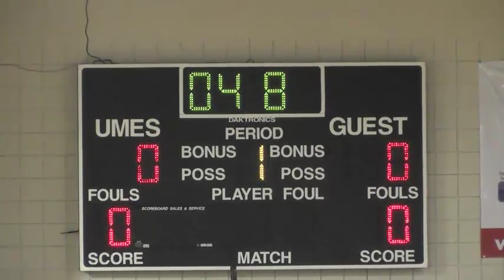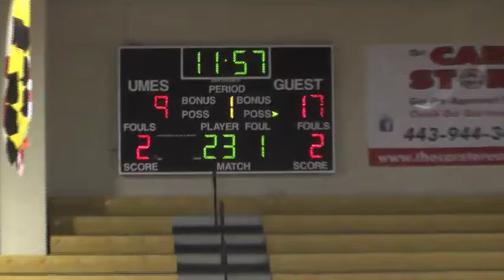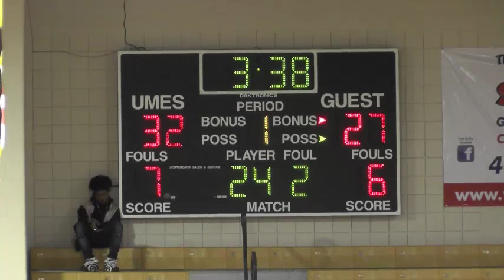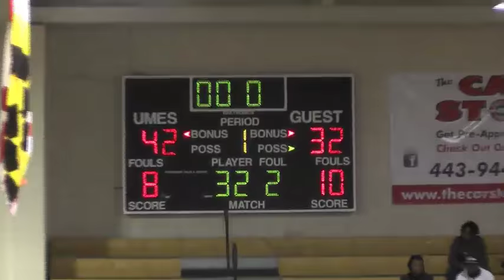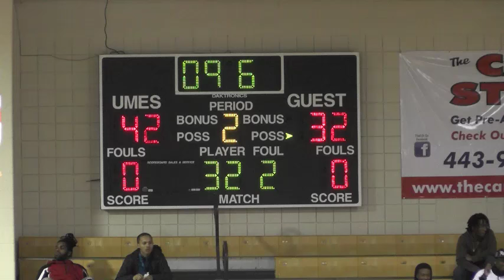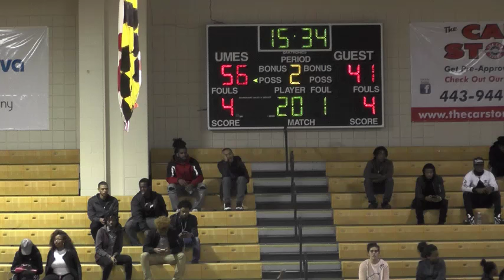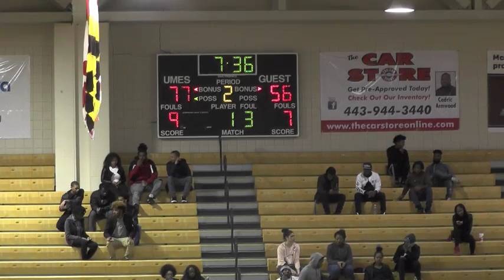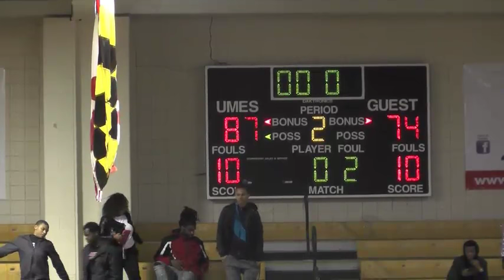Hawks Men's Basketball vs. Central Penn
Maryland Eastern Shore Men's Basketball vs. Central Penn